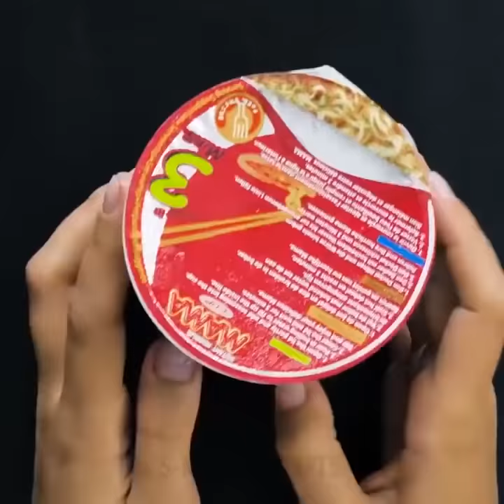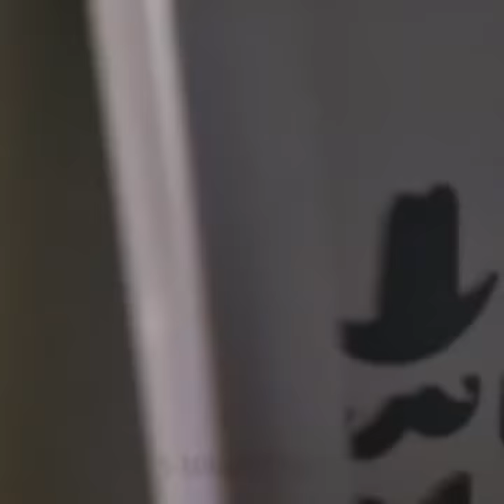35 สุดยอดอาหารแฮ็คที่จะทำให้คุณประหลาดใจอย่างแน่นอน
เทคนิคอาหารอย่างไม่น่าเชื่อ

คุณรู้หรือไม่ว่ามีความลับมากมายเกี่ยวกับวิธีทำให้อาหารดูไม่อาจต้านทานได้ในทีวี โดยปกติแล้วเบอร์เกอร์มันฝรั่งทอดและไอศกรีมที่เราเห็นในโฆษณาดูน่าตื่นตาตื่นใจ แต่ความจริงไม่เคยตรงกับความคาดหวัง อาหารควรดูอร่อยเพื่อที่คุณจะอยากกินมัน ในวิดีโอนี้เราเปิดเผยความลับในการถ่ายภาพอาหารที่สมบูรณ์แบบและคุณจะต้องทึ่งกับขั้นตอนการทำภาพ บางครั้งมันเป็นไปไม่ได้ที่จะทำการถ่ายภาพทั้งหมดของผลิตภัณฑ์เช่นมันละลายเร็วเกินไปที่ไอศกรีมทำ ในความเป็นจริงแล้วไอศครีมถูกแทนที่ด้วยมันฝรั่งบดทันที ฟังดูบ้าเหรอ? ใช่ แต่มันเป็นวิธีเดียวในการทำไอศครีมที่สมบูรณ์แบบ มันฝรั่งบดมีสีที่ต้องการสีใดก็ได้ สถานการณ์เดียวกันมักเกิดขึ้นเมื่อคุณต้องการถ่ายรูปเค้กด้วยวิปครีม ครีมละลายเร็วเกินไปและดูน่ากลัว ดังนั้นนักถ่ายภาพมักจะสอดเลเยอร์เค้กด้วยกระดาษแข็งเพื่อให้แห้งและแทนที่ครีมด้วยครีมโกนหนวด เมื่อคุณซื้อมันฝรั่งทอดพวกเขาดูน่าผิดหวังมาก มีเทคนิคทั้งหมดเกี่ยวกับวิธีการทำให้เฟรนช์ฟรายส์ดูน่าสนใจ: ฟองน้ำครัวและไม้จิ้มฟันถูกนำมาใช้เพื่อความปลอดภัยในการทอดภาพถ่าย ช่างภาพเพิ่มแอสไพรินลงในน้ำอัดลมเพื่อให้สดชื่นและเป็นฟอง

ตรวจสอบแนวคิดครัวเพิ่มเติมที่จะทำให้ชีวิตของคุณง่ายขึ้น: ทำพาสต้าที่บ้าน เพิ่มเกลือกับนมและมันจะนานในตู้เย็น คลุมชีสด้วยขี้ผึ้งชีสและจะคงอยู่นานขึ้นเก็บคุกกี้ไว้ในกระป๋องด้วยชิ้นขนมปังและมันจะนิ่ม นำขึ้นฉ่ายใส่ในถุงพร้อมกับขนมปังเพื่อป้องกันการเกิดเชื้อรา ยิ่งกว่านั้นคุณจะได้พบกับไอศครีมดำสูตรเด็ดที่คุณสามารถทำเองได้ภายใน 5 นาที!

การประทับเวลา:

00:37 ไอศกรีมดำโฮมเมด

01:14 เคล็ดลับสตอเบอร์รี่สีขาว

04:15 ล้างแอปเปิ้ลเสมอ

07:01 ความลับของการค้าอาหาร

15:56 วิธีเก็บอาหารและของเหลือ

5-Minute Crafts ช่องทางการของไทย